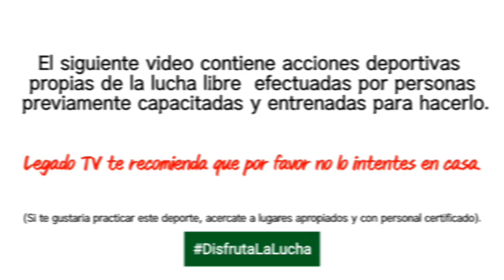Imperial Jr, Escarlata Negro y Cisne de Plata Vs Guerrillero X, Rayo Tapatío ll y Luis Cirio